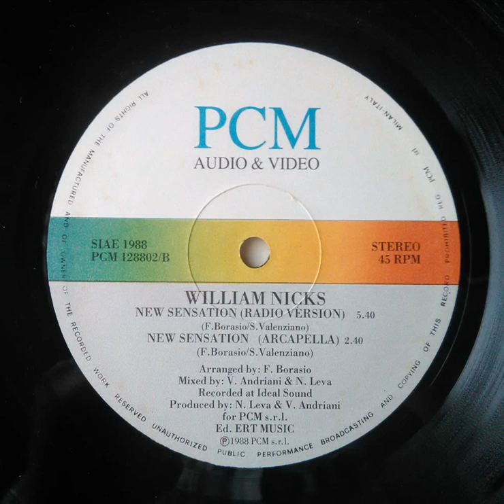William Nicks - New Sensation 1988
Label:
PCM Audio & Video ‎– PC 128802
Format:
Vinyl, 12"
Country:
Italy
Released:
1988
Genre:
Electronic
Style:
Italo-Disco